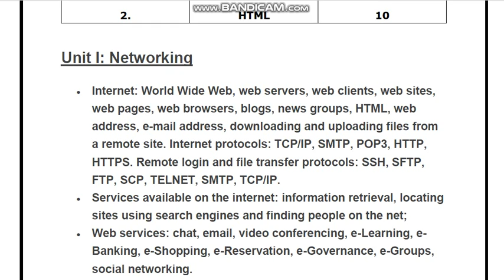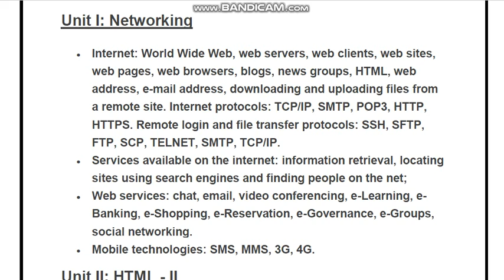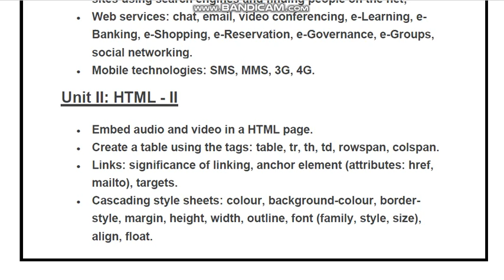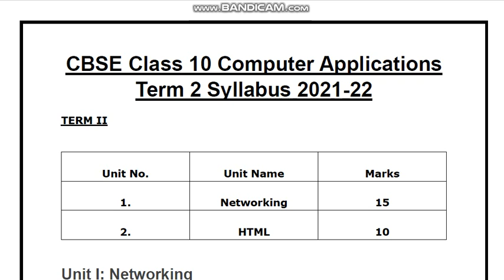computerapplication cbse computer applications code (165) term 2 syllabus class 10 2021-22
cbse computer applications term 2 syllabus class 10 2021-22
CBSE Term Wise Syllabus for Term 2
Class 10 Computer Applications Code 165 Syllabus 2021-22
Telegram Link Computer class  Microsoft Office